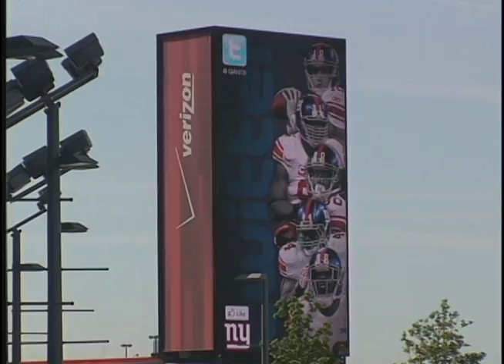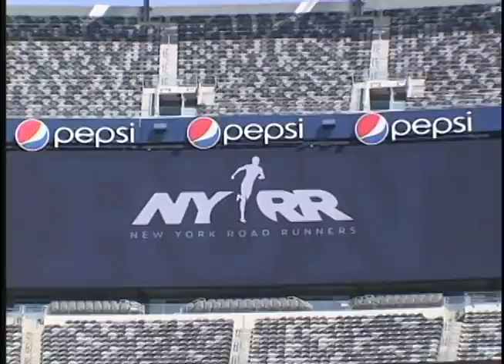2012 NY Giants Run of Champions